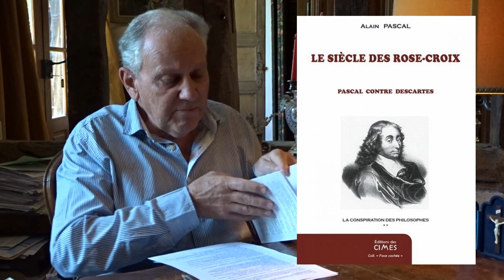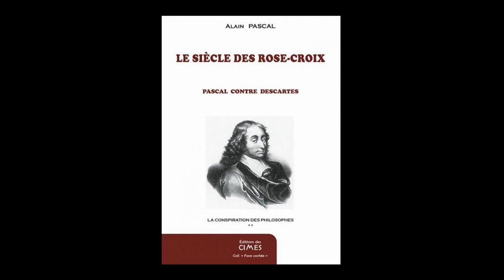Histoire secrète de la philosophie X - Alain Pascal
Leibnitz et Newton